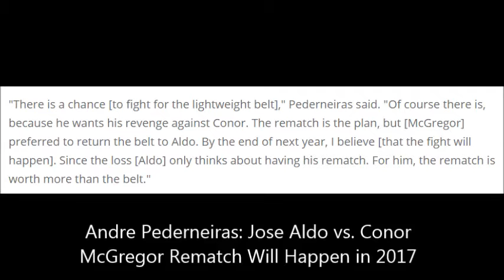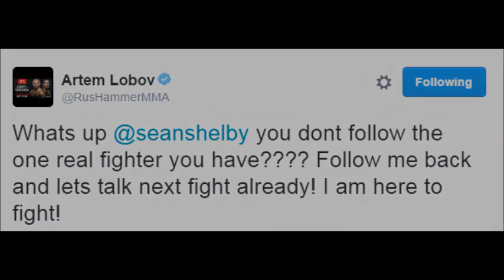John Kavanagh on taking away McGregor’s featherweight belt; Aldo vs McGregor rematch will happen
- Conor McGregor's coach John Kavanagh not very happy with taking away McGregor’s featherweight belt
- TheMacLife: "UFC’s decision to strip Conor McGregor makes no sense"
- Andre "Dede" Pederneiras says Jose Aldo vs Conor McGregor rematch will happen in 2017, possibly at Lightweight
- Jose Aldo thinks he lost McGregor fight because of a fluke
- Gegard Mousasi still up for fighting Tim Kennedy at UFC 206, if Kelvin Gastelum can't fight
- Bryan Caraway vs Jimmie Rivera in the works for UFC Phoenix
- Johnny Case vs James Vick in the works for UFC Houston
- Alexandre Pantoja vs Eric Shelton set for UFC on FOX 23 in Colorado
- Walt Harris vs Chase Sherman set for UFC Phoenix
- Artem Lobov is looking for a fight